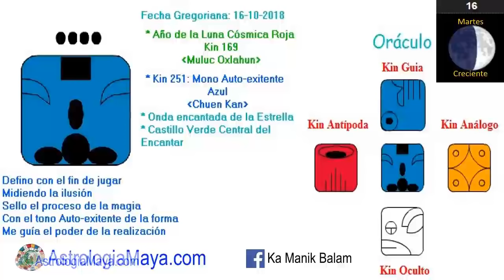Mono Autoexistente. Martes 16 Octubre 2018. Definir. Reir. Kin 251. AstrologiaMaya.com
El Mono Autoexistente “Kan Chuen” nos invita hoy a no tomarnos las situaciones de la vida tan en serio. Los dia Mono, es probable lo improbable. Si sucede algi inesperado, evitar toarnos la situación tan en serio, de otra manera se puede intensificar. Sanar nuestr@ niñ@ interior herid@. Reir, jugar, ser como niñqs, viviendo el aquí y ahora. Un buen dia para definir ciertas situaciones, cerrar ciclos. El tiempo es arte.
Gratitud infinita!